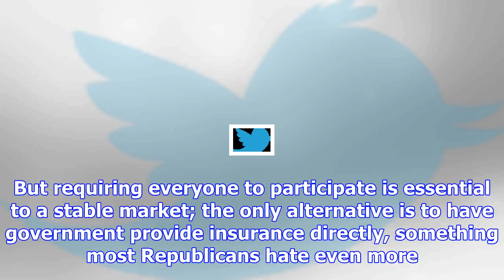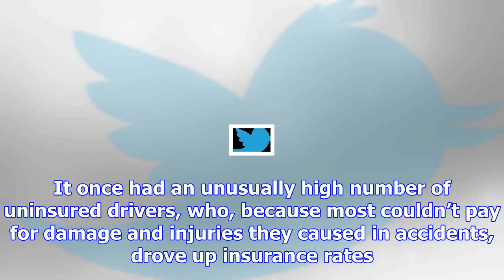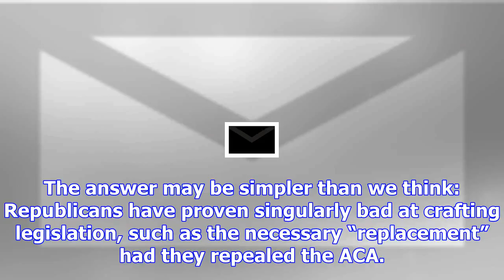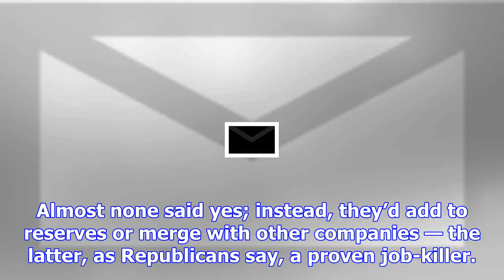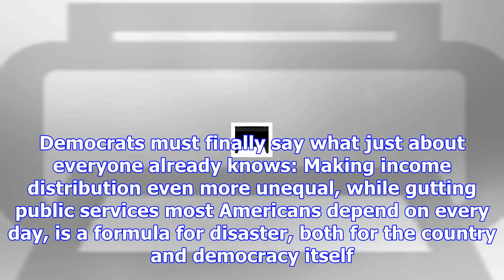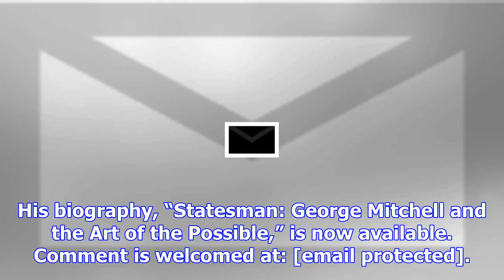Douglas rooks: collins’ health care betrayal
Susan Collins had a choice, and made the wrong one. Her vote for the misbegotten Republican tax bill...